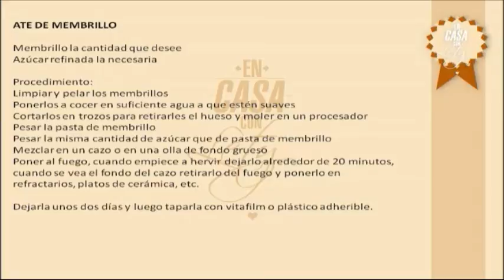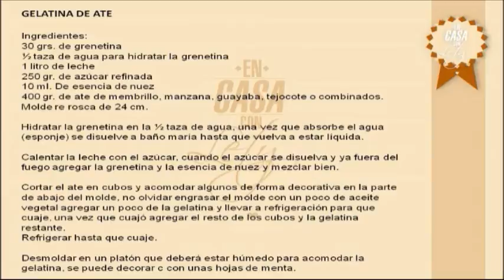RECETA DE ATE DE MEMBRILLO Y GELATINA DE ATE, EN CASA CON LETY